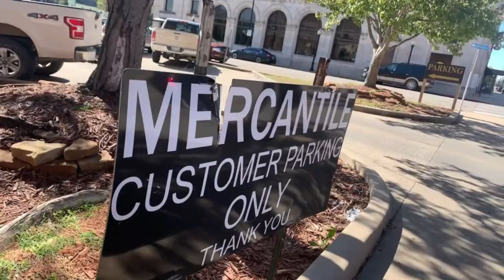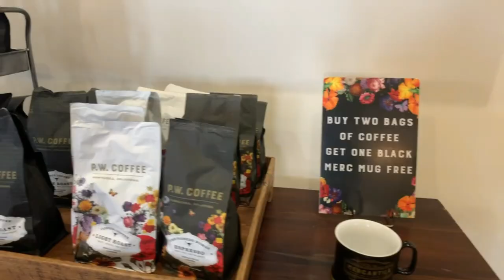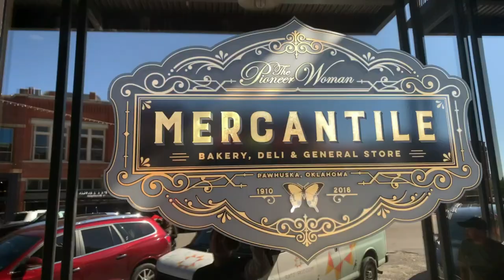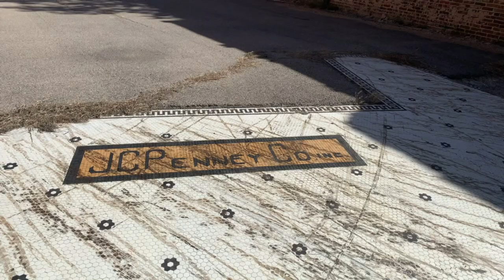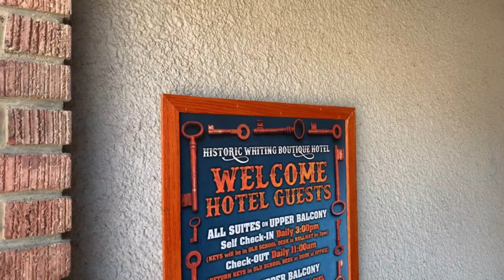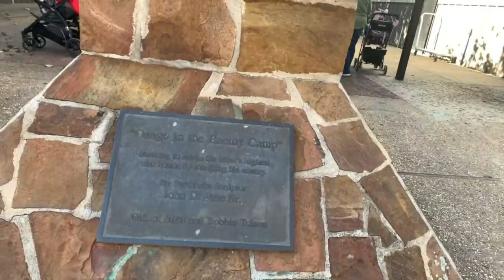The Pioneer Woman Mercantile in Pawhuska Oklahoma | A Day in Pawhuska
We Visit the Pioneer Woman Mercantile in Pawhuska Oklahoma along with a few other businesses and some great motorcycle riding as we spend a day in Pawhuska Oklahoma. What a cool town with great food, shopping and vibe. The RV park we found was great as well, Settle Inn RV Park. We love old western/railroad towns but so many are really more like ghost towns. Pawhuska is thriving, in part due to the influence of Ree Drummond. The Drummond Ranch is located nearby and it appears that the new businesses opened by the Drummond family have really re-invigorated the vibe of this town. From the Pioneer Woman Mercantile which includes a restaurant and coffee shop/bakery along with the Boarding House Hotel, P-town Pizza and Charlie's sweet shop the Drummond touch is apparent throughout the small town. There are plenty of other businesses worthy of attention as well. We shopped, and ate along with riding motorcycles and then eating some more. Was the food worth it? We will make you watch to find out.